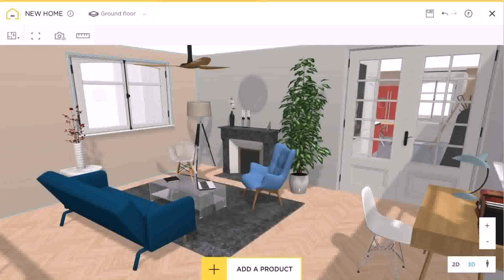Living Room Design Top View